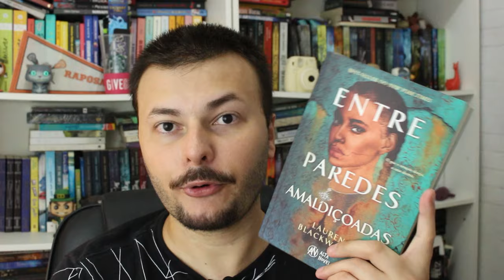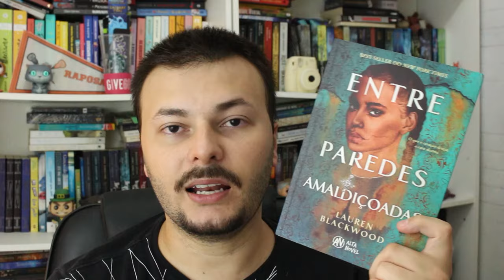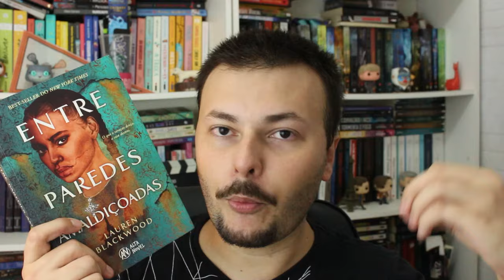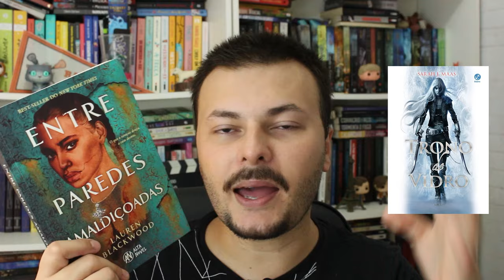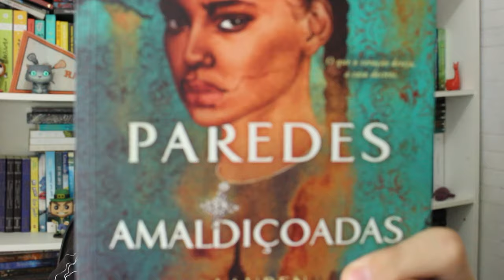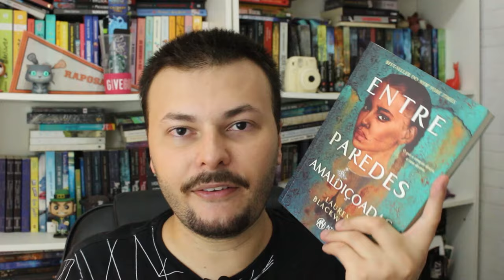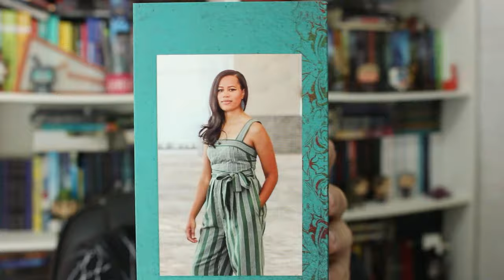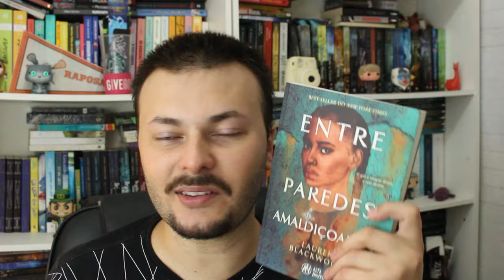Entre Paredes Amaldiçoadas: fantasia de volume único | RESENHA sem spoiler | Edu Luckyficious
Neste vídeo eu converso com vocês (sem spoiler) sobre o livro Entre Paredes Amaldiçoadas, da autora americo jamaicana Lauren Blackwood. Essa é a primeira publicação da autora, que conta com representatividade racial de vários personagens não brancos, escrito por uma autora negra.
A história é inspirada no clássico Jane Eyre Eyre e também tem alguns elementos sombrios no estilo de Gótico Mexicano.
Temos uma protagonista que é uma debtera, uam espécie de sacerdotisa que trabalha purificando ambientes para livrá-los de maldições e manifestações do Mau Olhado construindo amuletos másgicos de proteção.